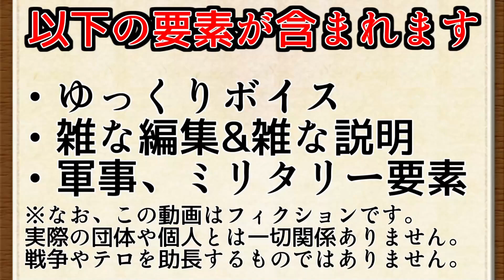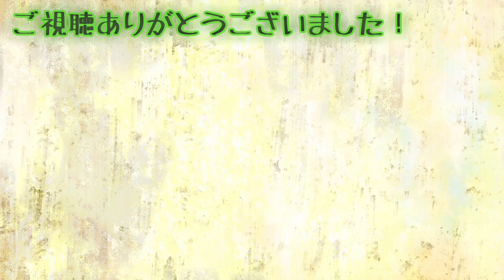北朝鮮MiG-29と米F-22を戦わせてみた！【DCSWorld】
ドバイ上空にて。

◆かちゃーん公式グッズできました！